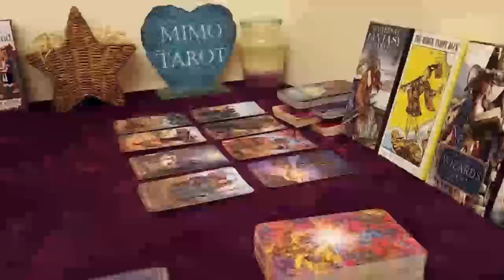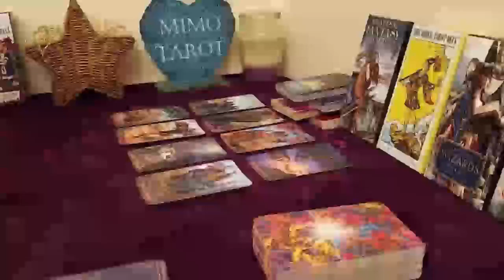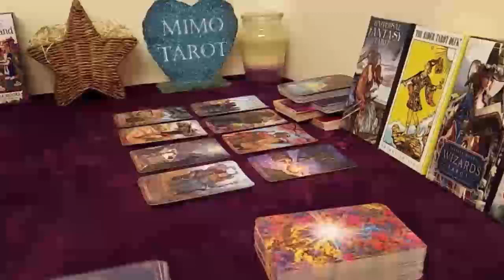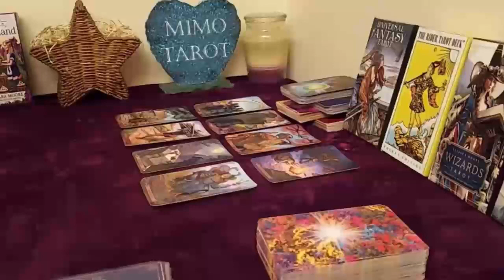CAPRICORN TAROT LOVE READING, YOU'RE THEIR ONE